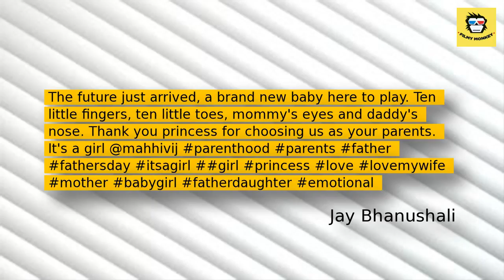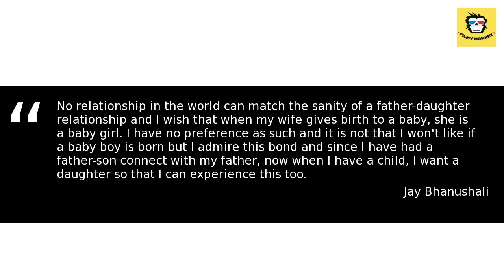TV Couple Jay Bhanushali, Mahhi Vij BLESSED With BABY Daughter; Here's The FIRST PIC Of NEWBORN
This is the couple's first biological child together and they are already parents to two children,  whom they had adopted from their domestic help.